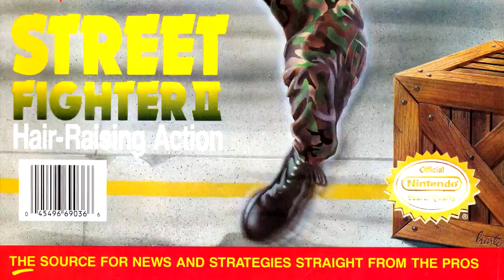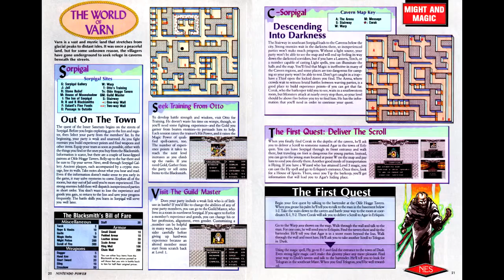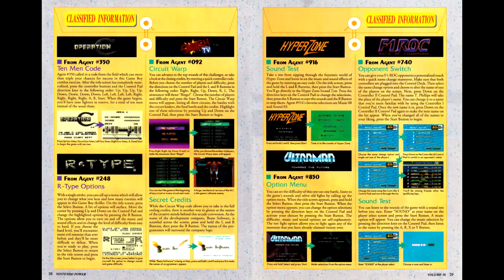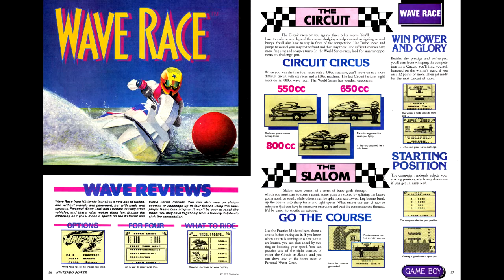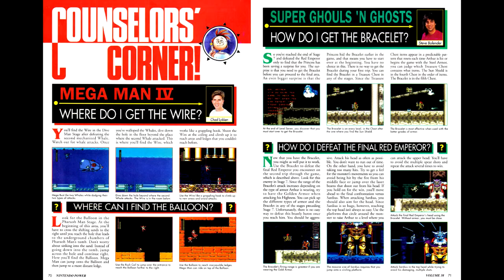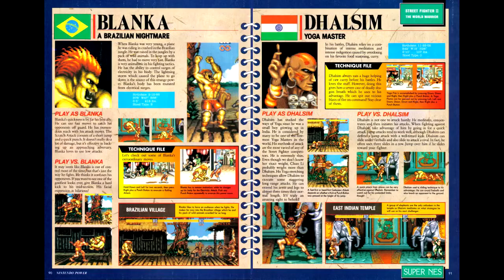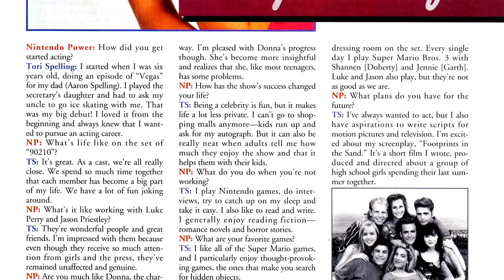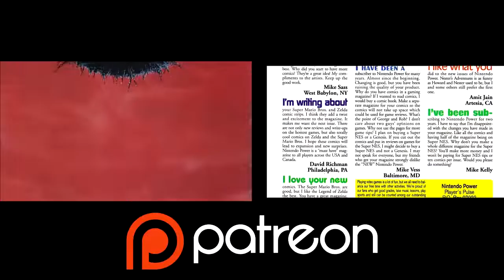Nintendo Power Retrospectives - Part 54 (Revised)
This time we're covering Issue #38 for July of 1992, featuring a real game-changer. (This version has been revised to include gameplay footage from NCAA Basketball)

Games Reviewed:
Panic Restauraunt - Taito
Capcom's Gold Medal Challenge - Capcom
Might and Magic - Sammy USA
Toxic Crusaders - Bandai
Jeep Jamboree - Virgin Interactive
Wave Race - Nintendo
Centipede - Accolade
Magic Sword - Capcom
Street Fighter II - Capcom
NCAA Basketball - Nintendo